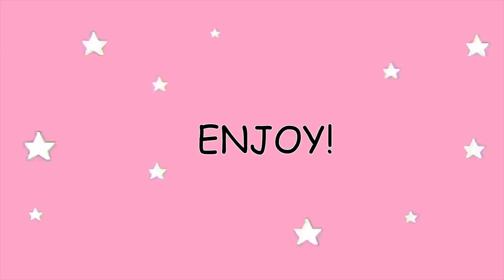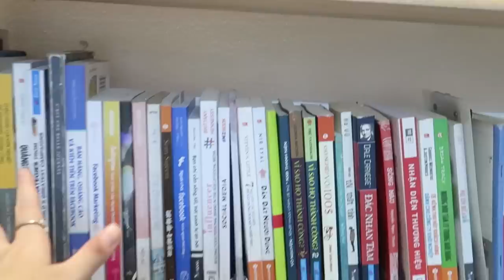MỜI BẠN ĐI MỘT VÒNG PHÒNG HẠ XEM CÓ GÌ NÀO?| Room Makeover + Room Tour + Giveaway | Hạ Summi